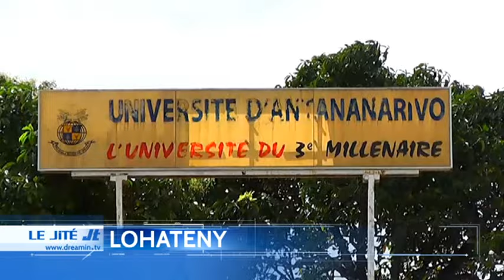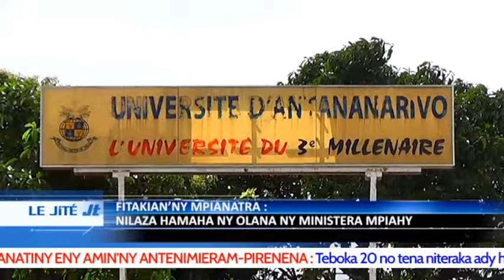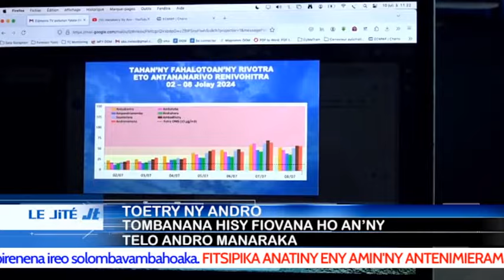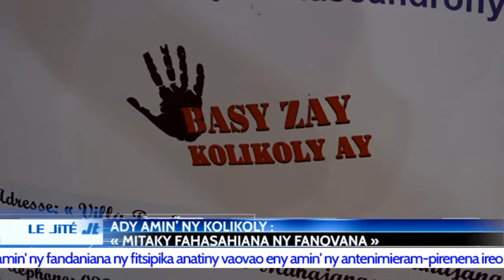LE JITE DU 10 JUILLET 2024